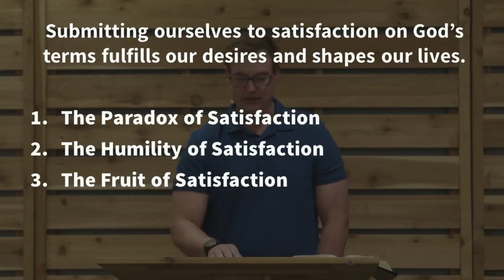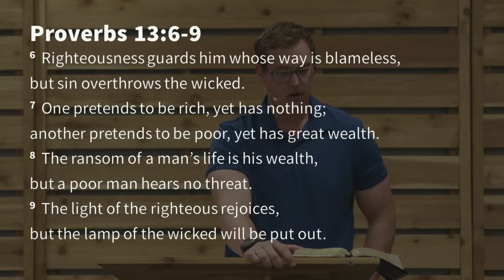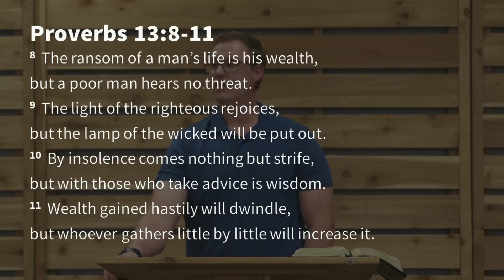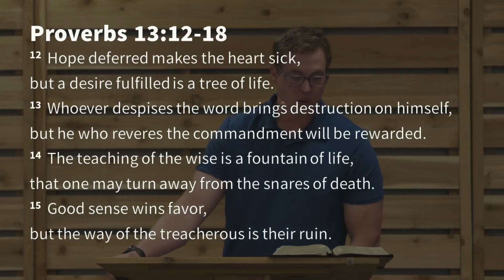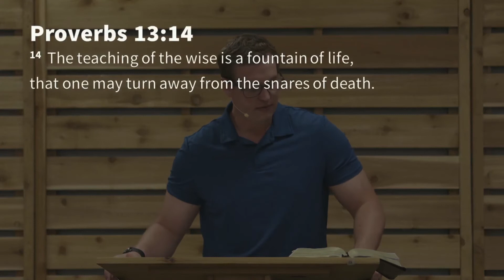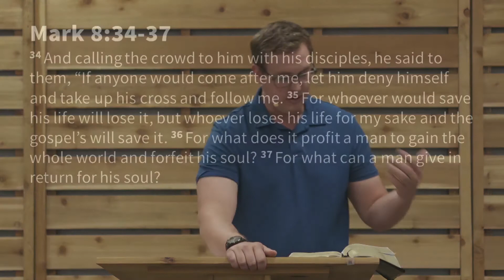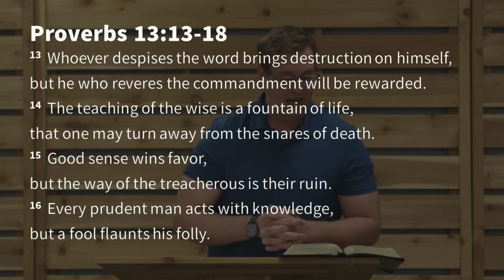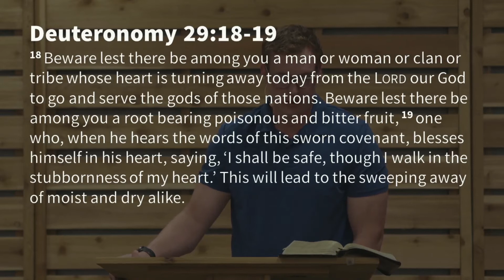How to Never be Satisfied | Part 20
In Proverbs 13:6-19, Solomon wants us to be wise in the area of riches, safety and ultimate satisfaction.